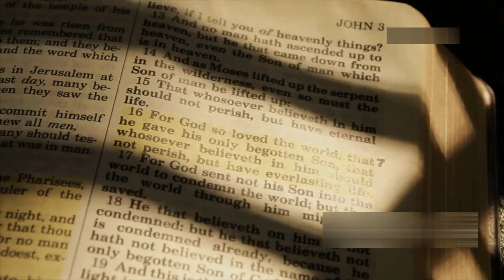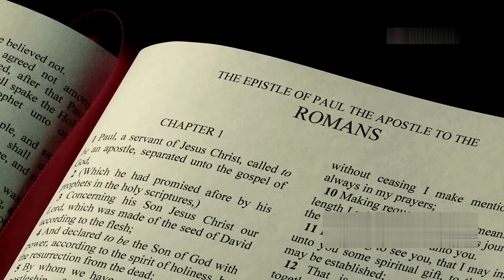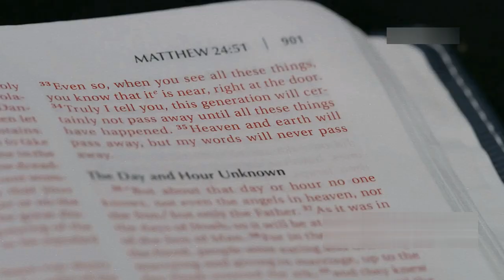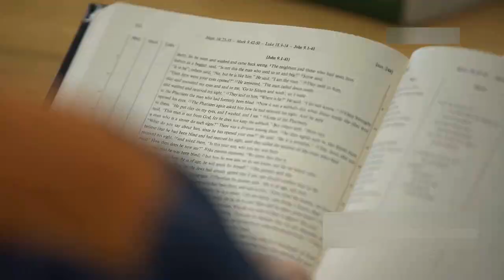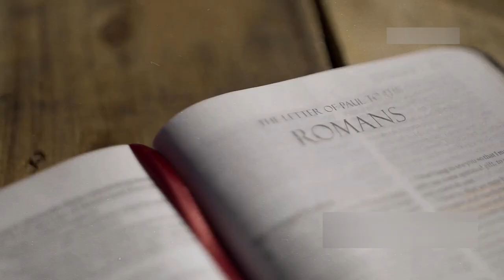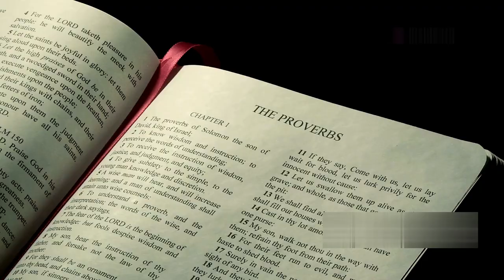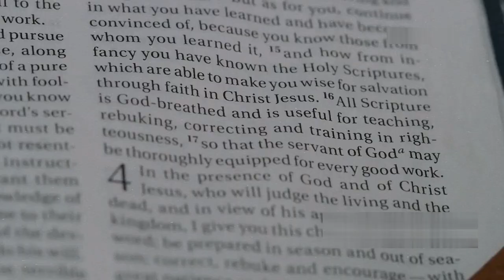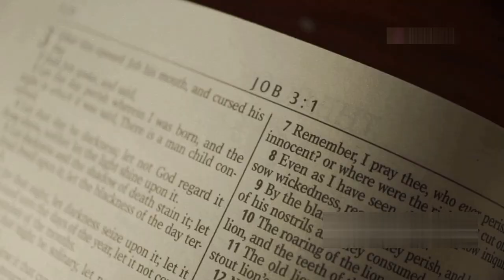God's Provision: Finding Hope in Every Circumstance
Join us as we delve into the powerful promises of divine provision, especially in the face of economic uncertainties and personal challenges. Drawing from Philippians 4:19 and James 1:17, we explore how God's provision extends beyond financial needs to encompass every aspect of our lives. Learn how to trust actively in God's wisdom and experience the freedom that comes from reliance on His care. Share your journey and inspire others by engaging with our content. 🙏✨

OUTLINE:

00:00:00 Welcome and Introduction
00:00:10 The Importance of Subscribing
00:00:31 God's Provision
00:01:40 Understanding Divine Provision
00:02:28 God's Provision in All Aspects
00:04:06 Trusting in God's Provision
00:07:12 The Role of Jesus Christ
00:09:13 Contentment and Trust
00:10:34 Living Generously and with Purpose
00:11:00 A Journey of Trust
00:11:44 Practical Steps of Faith
00:12:29 Conclusion and Encouragement

In times of uncertainty and struggle, how do we find hope and strength to move forward? In this video, we explore the concept of God's provision—His faithful care and support in every aspect of our lives. We will dive into scripture to understand how God meets our needs, even in the most difficult circumstances, and how trusting in His provision can bring peace, joy, and confidence. Whether you're facing financial challenges, health issues, or emotional hardships, discover how God's provision is a source of hope and strength that never fails.